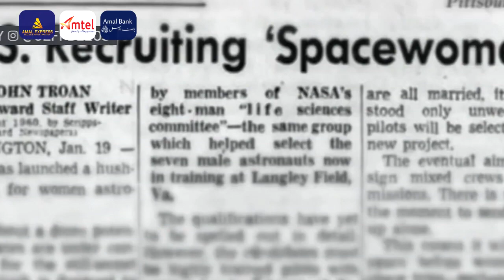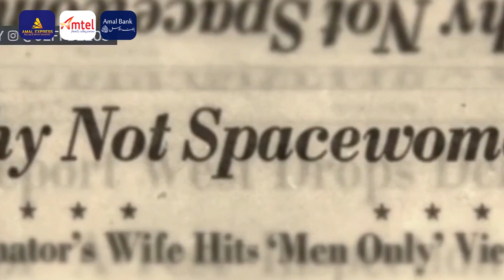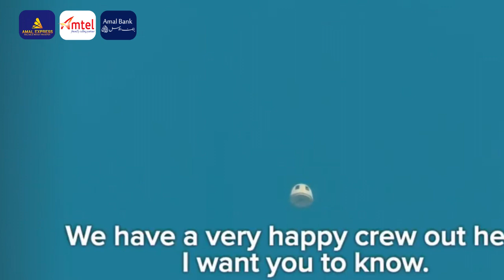Wararkii ugu Danbeeyey Turkiga oo Kaxanaaqay Arin Faransiisku Ku dhaqaaqay